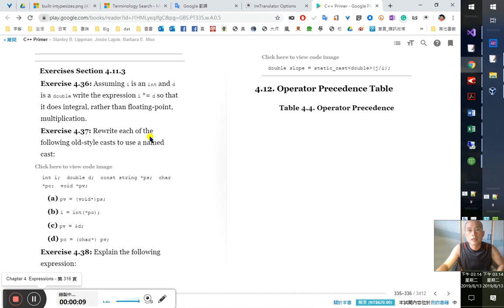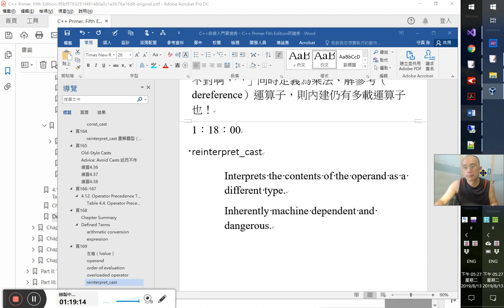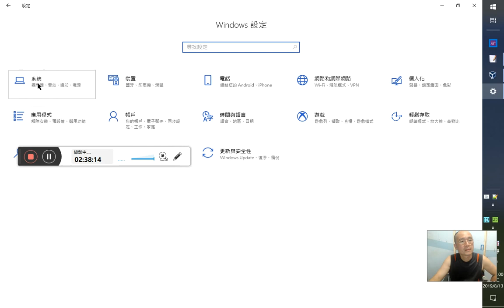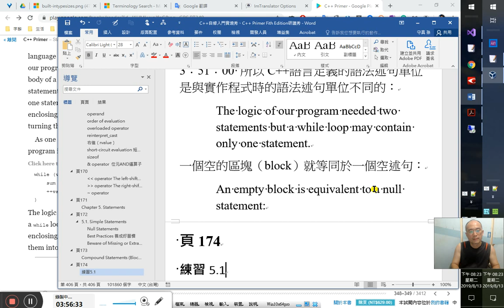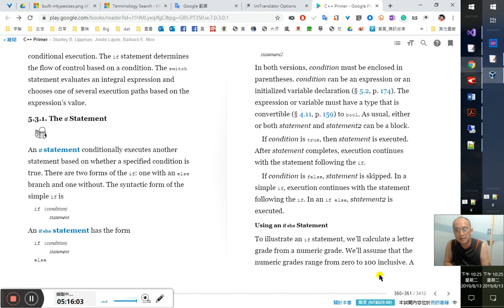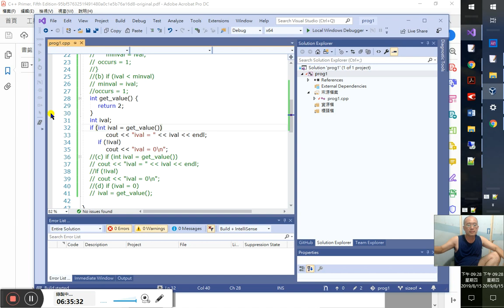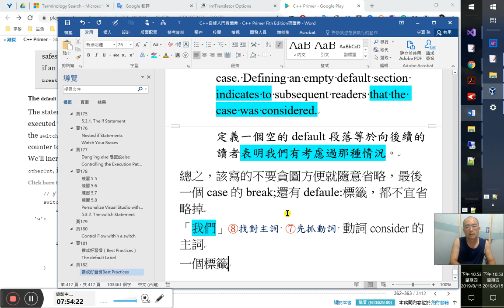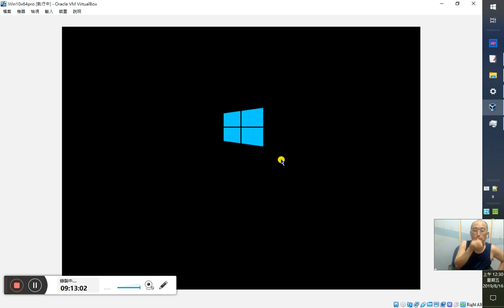C++自修入門實境秀、C++ Primer 5版研讀秀29/ ~5.3.2. The switch Statement-20190813_151312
頁168
Chapter Summary
C++還賦予了運算子多載（重載）的特權，這使我們在寫自己的類別型別時可以就既有的運算子符號去賦予它更多重的意義與功能，所以叫多載或重載（overload）。在14章會談到自己重新定義的運算子，是怎麼做到的
想要弄清楚運算式是什麼東西，弄熟了運算子的定義與功能是不夠的，還得知道運算子的優先權與結合序（結合性）以及運算元們被評估估算的次第。
Precedence  determines  how  operators  are  grouped  In  a compound  expression.
優先權 決定了 運算子 是 怎麼 在 複合的 運算式 中 被 群組化歸類的。

Associativity  determines  how  operators  at  the same precedence  level  are  grouped.
結合性 則決定了 有著 同等 優先權的 運算子之間 是 怎麼 被 群組化歸類的

因為編譯器要怎麼評估沒有制定評估順序的運算子的運算元，是不受限制的，所以當一個運算式中有二個以上的運算元參考到同一個物件，而剛好又有至少一個運算元會改變那個物件，那麼萬一編譯器的估算影響了我們預期的結果，要找到這種問題的癥結會是非常困難的。到時候會搞不清楚為什麼運算式不如我們預期的那樣運作，而出乎我們意料之外。所以只要有這種困惑時就應該想想是不是在運算元被評估的順序上出了岔子。
所以本章討論運算式是從運算子與運算元這二大部分分論，再合論的。
運算元在運算時會自動轉型（自動轉為相關型別）
小的整數值型別會自動被升等為大的整數值型別，這在任何運算式中都沒有例外的
內建型別和類別型別（class type）都具有型別轉換（type conversion）的特性或功能
使用「cast」來對運算元做明確地轉型（重鑄（cast））
20:17
Defined Terms
已定義的詞彙，已完成定義的詞彙，就是已學習、學過的意思，也就是「已學到的觀念或知識」或「已學會的技巧或能力」 2:25:30
arithmetic conversion
算術型別間的轉換
為了保住精準度(precision)，算術型別轉換傾向將小的型別轉換成大的型別；即整數會轉成浮點數
超過一個以上運算子的運算式都叫複合運算式（compound expression）

33:50
expression
expression The lowest level of computation in a C++ program.
運算式即c++程式碼中最根本的單元運算
頁169
39:10
即使在看來並無轉型必要的地方，小的整數值型別（如char,short）也會自動轉成int
41:00
左值（lvalue）
左值實際上是一個expression，而且是會產生物件或函式的expression表達式（運算式）：1:28:40
An expression that yields an object or function. A nonconst lvalue that denotes an object may be the left-hand operand of assignment.
lvalue會產出一個物件或函式的運算式。表示一個物件的非const lvalue可以是指定(assignment)的左運算元。
一個會產生物件或函式的運算式 →這就叫左值（lvalue）嗎？什麼叫運算式，不要想到只是那種有運算子的；一個變數，也可以是一個運算式。因為運算式，英文是「expression」也是表達式的意思，可以表達一個意思（物件）的，當然也可以算是「expression」，即有所表意的意思。
一個非常值的左值（lvalue）即指一個物件可能是一個指定的左運算元
這裡都沒有提到「址」的概念！
表示一個物件的非const lvalue可以是指定(assignment)的左運算元
意思就是一個指定式的左運算元即是一個物件的非常值的左值（lvalue）
57:00
operand
運算元、操作數、運算值
Values on which an expression operates.
1:2:10
order of evaluation
雖然編譯器可以自由地估算沒有預定順序的運算元與運算子，然而
運算元永遠都會在運算子本身被估算之前估算。
the operands are always evaluated before the operator itself is evaluated.
所以編譯器估算運算式是先運算元，再運算子的
1:4:02
只有&& || ?: ,
這四個指定了其運算元被估算（結合）的順序

1:7:00
overloaded operator
Version of an operator that is defined for use with a class type.
overloaded operator (重載的運算子）一種版本的運算子，定義來與某個類別型別並用。
這裡是說「多載的運算子」不是「多載的符號」，所以如「*」「，」在C++內建型別中，作為運算子是沒有多載的，但作為符號是有的
這種運算子又被類別設計者拿去另行定義在他制定的類別型別上可作怎樣的運算或處理，這時，這種運算子就是這裡所謂重載或多載（overload）版本的運算子
如生活中的多用途、多功能之義也。
不對啊，「*」同時定義為乘法、解參考（dereference）運算子，則內建仍有多載運算子也！
1:18:00
reinterpret_cast
Interprets the contents of the operand as a different type.Inherently machine dependent and dangerous.
reinterpret_cast將運算元的內容解讀為不同的型別。本質上取決於機器，並且是危險的。
注意！其他地方講轉型都是用「cast」「conversion」「transform」這類的字，而這裡特意用「interpret」就是意謂著與真正的轉型是有所不同的。這裡只是「interpret the contents……as（當作）……」並不是converse 或 cast 或 transform the type to ……只是當作而已，沒有真的變性！（就像人妖未變性也）
是「將內容解讀為」，不是「將型別轉變為」
只是將內容（所載物）一視同仁，視為一同，實際上並沒有做轉型的動作。

1:29:59
右值（rvalue）
果然和左值一樣都是「expression」表達式、表示式、表示法：
Expression that yields a value but not the associated location, if any, of that value.
會產出一個值，但並非那個值所關聯的 位置（如果有的話）的運算式。
short-circuit evaluation 短路估算
1:36:00
Term used to describe how the logical AND and logical OR operators execute. If the first operand to these operators is sufficient to determine the overall result, evaluation stops. We are guaranteed that the second operand is not evaluated.
sizeof
1:37:16
Operator that returns the size, in bytes, to store an object of a given type name or of the type of a given expression.
1:47:40
& operator  位元AND運算子
這也是多載的運算子（另一重功能是定義為「取址運算子」(address of）
Bitwise AND operator. Generates a new integral value in which each bit position is 1 if both operands have a 1 in that position; otherwise the bit is 0.
頁170
1:56:10
Note: Iterators have ++ even if they do not have the + operator.
迭代器（iterator）雖然沒有「+」運算子，但它們有定義「++」遞增運算子
2:1:00
‹‹ operator The left-shift operator.
這和››也是多載的運算子，只不過在iostream中定義的，是在程式庫中，並非C++語言本身內定的
如「*」和「&」就決定是C++語言內定的多載運算子了。
2:6:20
Left-hand operand should be unsigned; if the left-hand operand is signed, it is undefined if a shift causes a different bit to shift into the sign bit.
左運算元應該 是unsigned的；如果左運算元是signed的，如果移位導致不同的位元移到正負號位元（sign bit)那結果會是未定義的。
如果→要是。
2:11:30
›› operator The right-shift operator. 右移運算子
If the left-hand operand is signed, it is implementation
defined whether bits shifted into the result are 0 or a copy of the sign bit.
如果左運算元是signed 的，移到結果中的位元是0或正負號位元的一個 拷貝，就由實作來定義。
2:14:00
~ operator
Bitwise NOT operator. Generates a new integral value in which each bit is an inverted copy of the corresponding bit in the (possibly promoted) operand.
由(possibly promoted)可以知道，編譯器在評估時很可能是對運算元先進行型別轉換的評估，再作其他評估
2:20:00
頁171
Chapter 5. Statements
2:24:00
2:28:10
Statements are executed sequentially.
循序漸進地執行
2:31:10
flow-of-control 怎麼翻？ 這裡是作形容詞
the flow of control 英文 這裡是作名詞
流程控制 中文才是名詞
控制流程 中文是動詞
控制流程的 中文：形容詞
2:38:00
Word VBA 臉書直播程式碼改進，找到沒